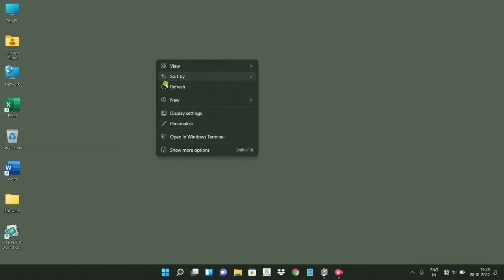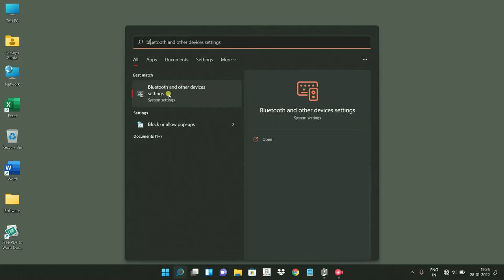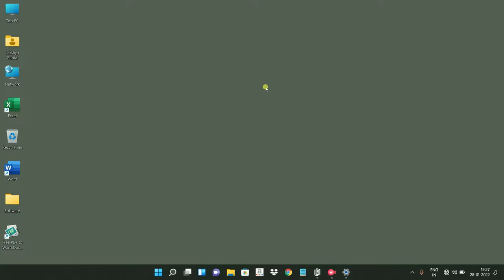Laptop Se Bluetooth (Wireless) Speaker Kaise Connect Kare | Connect Bluetooth Speaker To Laptop ?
1) bluetooth speaker ko laptop se kaise connect kare
2) laptop se wireless speaker kaise connect kare
3) laptop se bluetooth speaker kaise connect kare
4) laptop se bluetooth speaker kaise bajaye
5) how to connect wireless speaker to laptop
6) how to connect bluetooth speaker to laptop
7) laptop se bluetooth speaker kaise jode